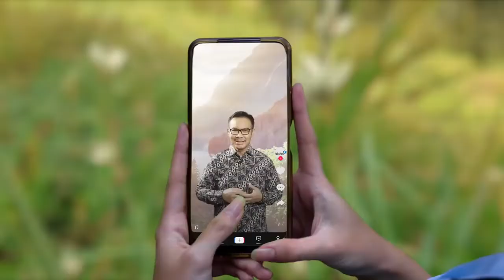KAUM MILENIAL CUMA JAGO POSTING TAPI NGGAK NGERTI STUNTING ❓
Masa sih, kalo kaum milenial itu jagonya posting-posting medsos aja? Terus, ngerti nggak soal stunting? eiits...! jangan menghakimi dulu ya, nih buat kamu-kamu anak Milenial yang belum tau tentang stunting ada penjelasan singkat Bapak Hasto Wardoyo di video ini.